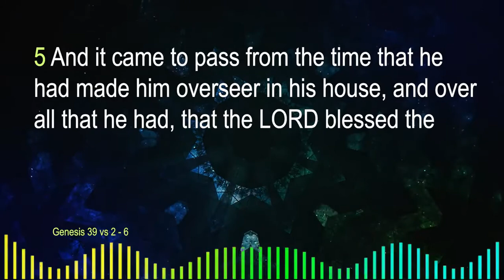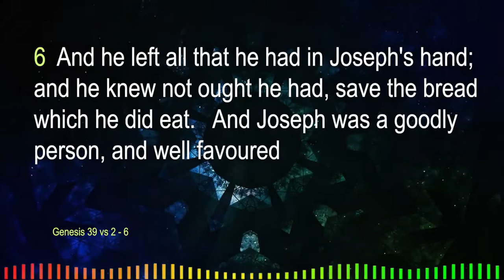JOSEPH’S PRINCIPLE part a - Dr James O James